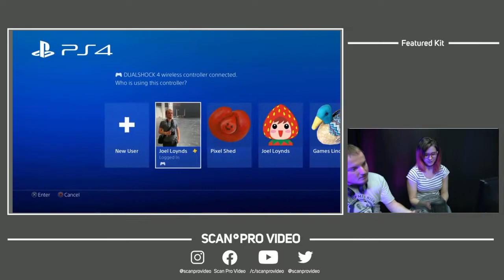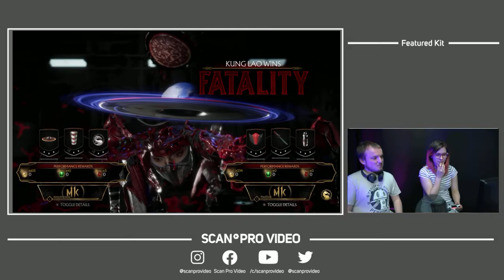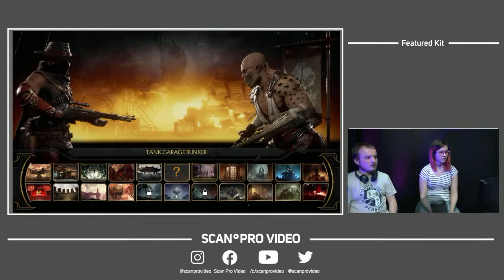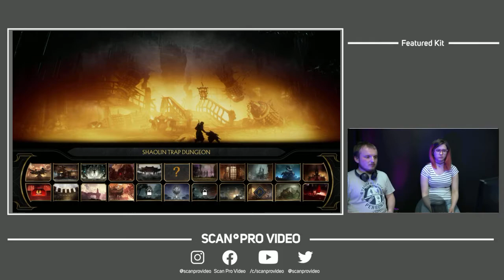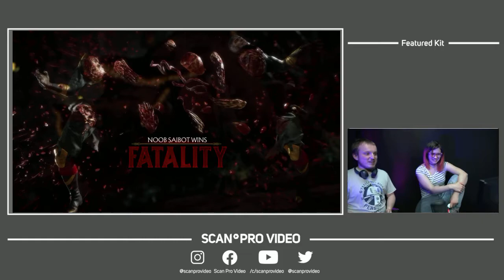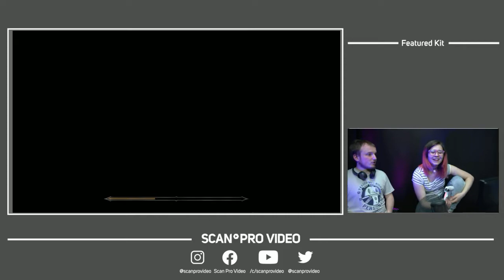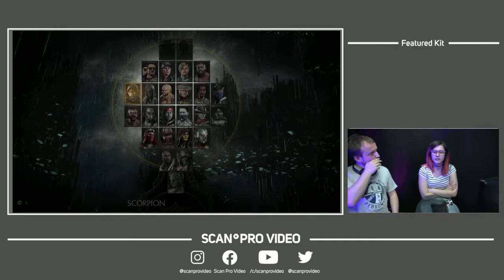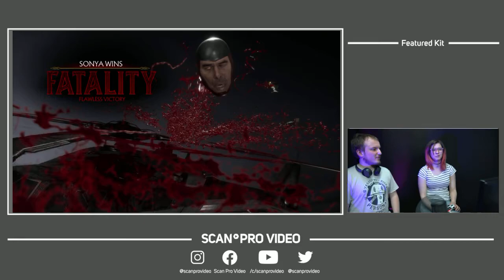Pro Video LIVE: Streaming Kit Alternatives - Pearl 2, Mortal Kombat 11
The full stream!